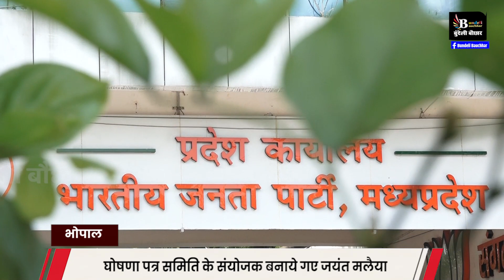MP- जयंत मलैया भाजपा की राजनीति में फिर हुए ताकतवर, देखिये कैसे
BUNDELI BAUCHAAR

Suggested Pages :-